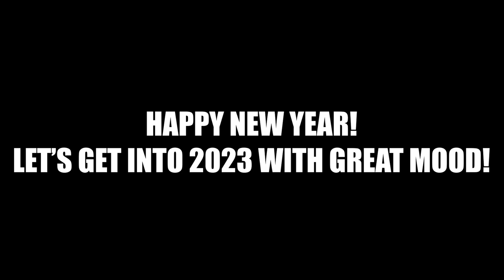HAPPY NEW YEAR SCP COMMUNITY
LETS GO

App used: Audacity, Blender, Unity, Premiere Pro
Motion from Mixamo